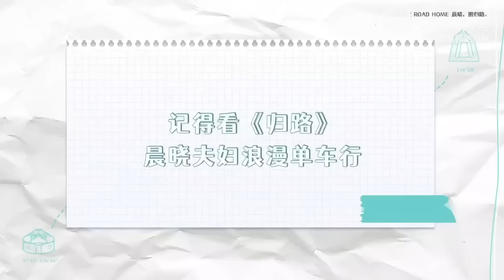【归路抢先看】路炎晨归晓久别重逢房里拥吻，兄弟房外起哄闹不停，谭松韵被逗到超害羞！